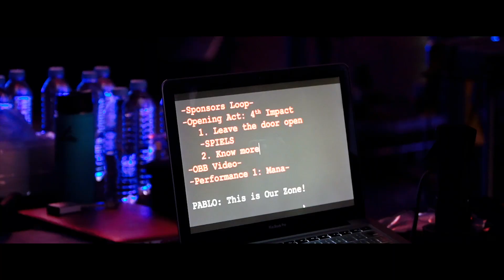[VLOG] SB19OurZone with 4th Impact & SB19 | Behind The Scenes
Congratulations @officialSB19! 🎉 Happy 3rd Anniversary! ✨ Continue to inspire and bring pride to our country. More blessings to come! 💙

‼️Attention: We have weekly livestream “4TH IMPACT LIVE” here on our YouTube Channel every Saturday and Sunday at 8:30PM PHT.

💃🏻: Black Code PH
💇🏻‍♀️: Aryan Buccat (Hairstylist) | Iconic Star Hair Extensions
💃: Macky Quiobe (Choreographer)
🎥: Jake Tiongson Bañaga (Videographer/Editor)
🎤: Ernani Zaragosa (Sound Engineer)

Want to support our group and be more connected to us? Click this link and be part of our growing family, DREAMERS

Special thanks to these people:
DREAMERS & PATRONS
Victoria Skin Philosophy - Doc Sheena Angeles
Iconic Star Hair Extensions - Ms. Alma
Artistique MD - Doc Callanta
Dental Focus - Doc Ninia

P.S. If you're inspired by our music and want to HELP us reach our Dreams.